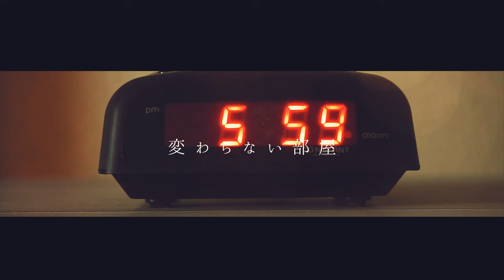愛の歌 Wenn welt ver by Losstime Life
Losstime Life

「愛の歌 Wenn welt ver」配信中

◆7月12日はTOYroの誕生日です！おめでとう！！
22時よりIRIAMでお誕生日放送します！
（スマホ・タブレットのみ）

◆TOYroの卒業にあたり、Losstime Lifeのベストアルバム制作を実施します。
各プランには投票権があり、あなたの投票で収録曲が決まります！
期間は6月24日（金）から7月31日（日）まで！